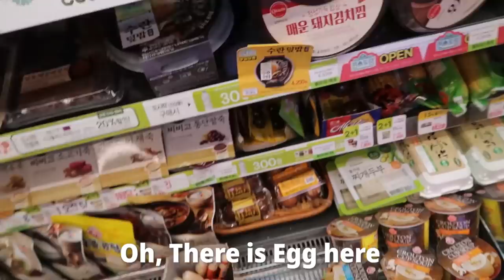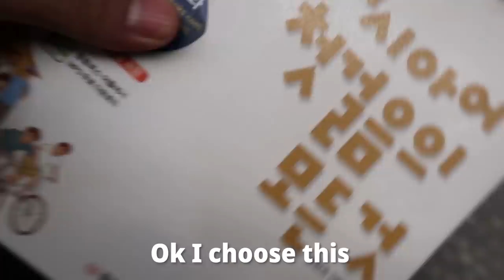Daud Kim’s Ramadan Daily VLOG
My Ramadan Daily Vlog | Special Iftar with Korean Muslims

You can participate in translation. ➡